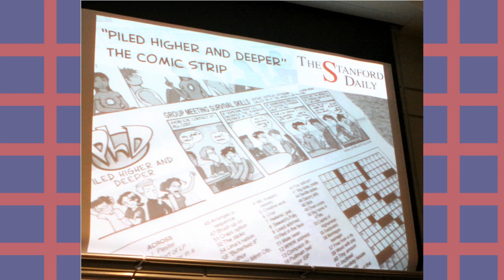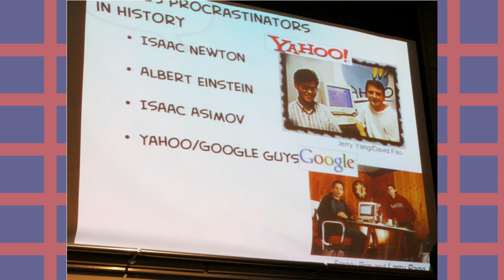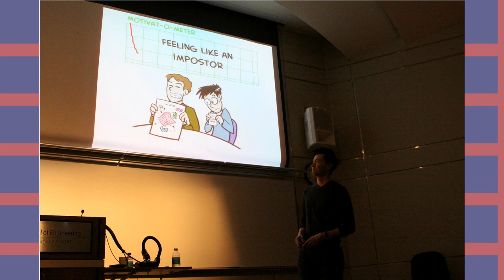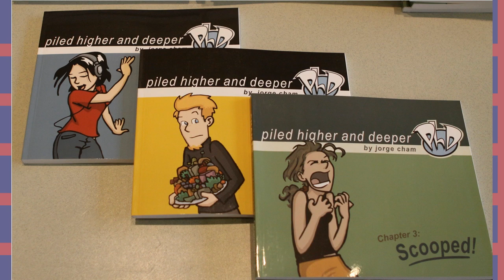PhD Comics' Jorge Cham University of Kansas Lecture Slideshow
Lecture at the University of Kansas on April 15, 2010 by Jorge Cham, author of the Ph.D.Comics comic strip.